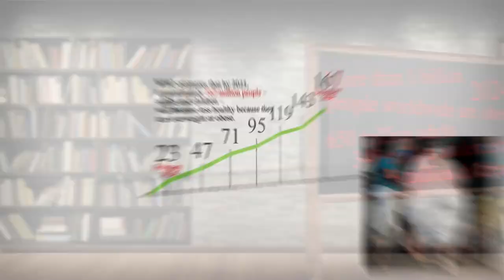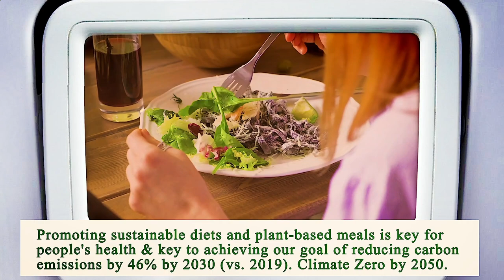Nearest Restaurant to Me Houston 77017 TX, Harris County, Texas, United States